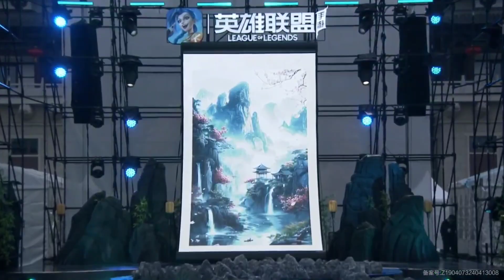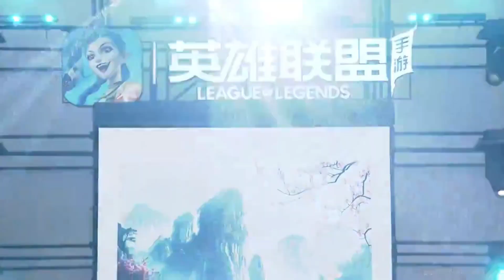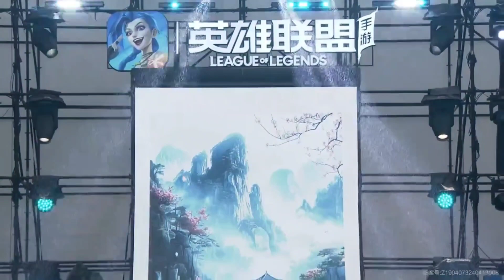TT.Z vs. WHG.M821 (Bo1) | Solo Stage | Ionia Cup 2024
It’s a matter of hanging pens and competing against thousands of waves!
The 2024 League of Legends: Wild Rift Ionia Cup will be held from May 3rd to May 5th!

Wild Rift Esports has a new start. This Ionia Cup will usher in a new competition format that breaks the rules. 24 players composed of professional players, anchors, and passers-by will regroup and compete for Championship honors.

Let us look forward to it together!